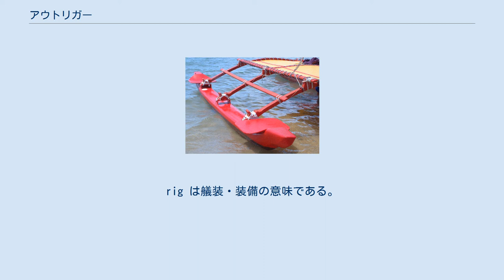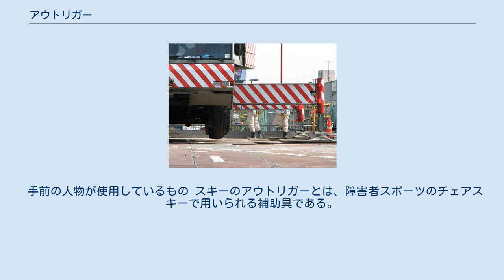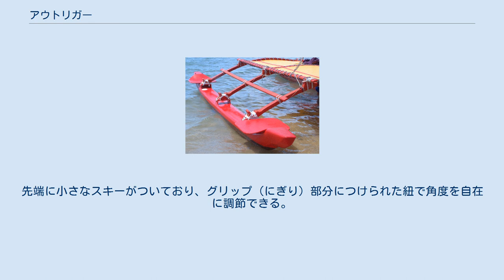アウトリガー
アウトリガー（英語: outrigger）は、舷外浮材（げんがいふざい）とも訳し、安定性を増し転覆を防止するために、舷外（通常、船体の横）に突き出して固定される浮きである。
転じて、船舶に限らず、安定性を増すために側部に突き出した装備も意味する。
 元は海事用語で、舷外に突き出した装具全般（突き梁、クラッチ受けなど）を意味する。
rig は艤装・装備の意味である。
 カヌーのアウトリガー アウトリガーは船の艤装の一種であり、主船体から支柱によって側部（片側または左右）に突き出された細長い小船体である。
 アウトリガーカヌーや小型帆船などにおいて、元来不安定である単胴の主船体を安定させるために用いられる。
アウトリガーは主船体と平行に舷縁を越えて側部に固定され、船体の転覆の可能性を減じさせる。
船体の片方のみにアウトリガーが用いられる場合には、アウトリガーの浮力が装着方向への転覆を防ぎ、アウトリガーの重さが反対方向への転覆を防ぐ。
 アウトリガー（車体横の赤い部分） アウトリガーで車体を支持しているので車輪は浮いている 建設機械のアウトリガーとは、クレーン車や高所作業車、コンクリートポンプ車などでアームを伸ばしたり物を吊ったりする際に、車体横に張り出して接地させることで車体を安定させる装置である。
 重心位置が大きく移動するこれらの車両で、サスペンションスプリングやタイヤのたわみによる動揺を排除し、実質的な底辺長を増す目的で使用される。
真横に張り出すものが多いが、X字になるように展開させるものもある。
走行装置が無限軌道である車両でもアウトリガーが装備される場合がある。
 作業時はアーム（ブーム）の伸長前に、しっかり張り出して車体が水平になるように固定する。
横方向への引き出しは手動または油圧などの動力だが、多くの場合、接地させるための上下動作は動力である。
転倒事故防止のため、これらの機械や車両の作業時にはアウトリガーを展開することが日本の法令上で義務づけられている。
 軟弱地盤での作業や、アウトリガーに大きな荷重が掛かることが予想される場合、接地面積を増し、面圧を下げ、地面の陥没を防ぐために鋼板を敷く必要がある。
 ほとんどのアウトリガーを装備したクレーン車両では、アウトリガーを展開させないと油圧がアーム部分に掛からず、操作レバーを操作しても大半の操作が出来ない安全装置（フェイルセーフ・フールプルーフ機構）が搭載されている。
 手前の人物が使用しているもの スキーのアウトリガーとは、障害者スポーツのチェアスキーで用いられる補助具である。
 脚の障害が重いクラスでストックの代わりに使用される。
先端に小さなスキーがついており、グリップ（にぎり）部分につけられた紐で角度を自在に調節できる。
 歩行等の際に杖としての使用も可能なようにできている。